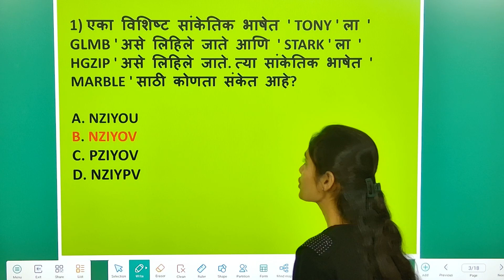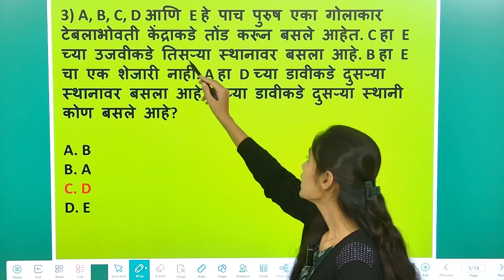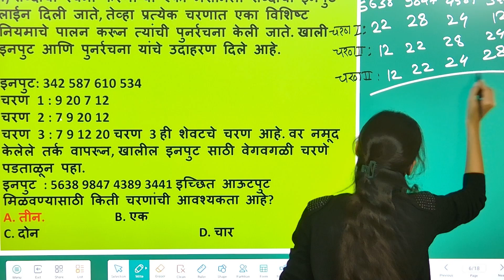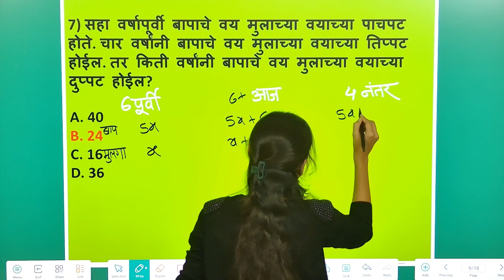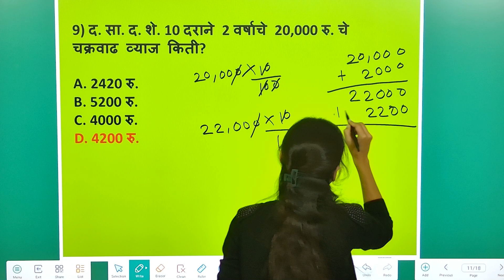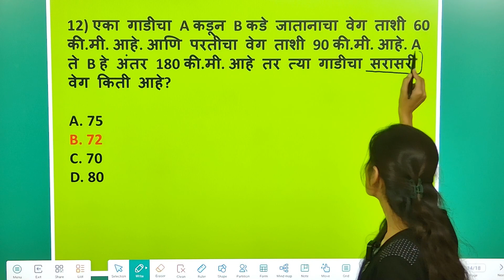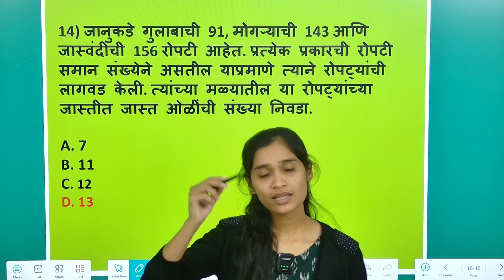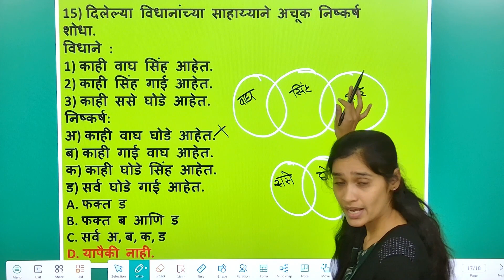SSC GD - 9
SSC GD Question Paper देताय मग सोडवून बघा 25 पैकी 25 मार्क्स मिळतात का?? प्रश्नसंच सोडविण्यासाठी खालील लिंक वर क्लिक करा. SSC GD Question ...